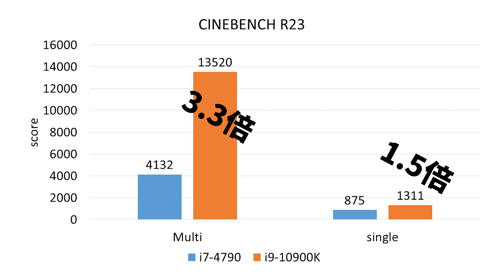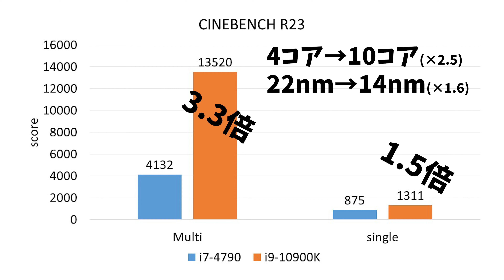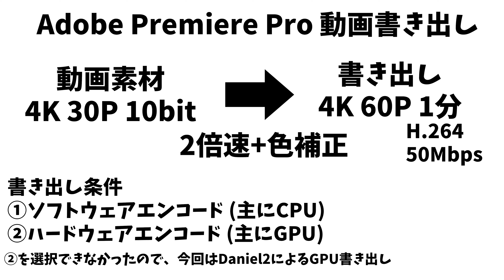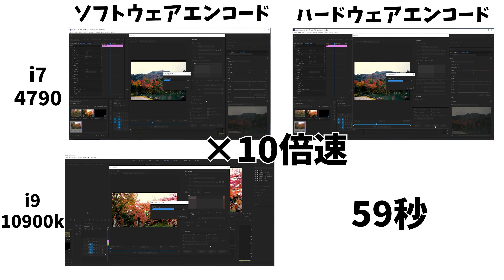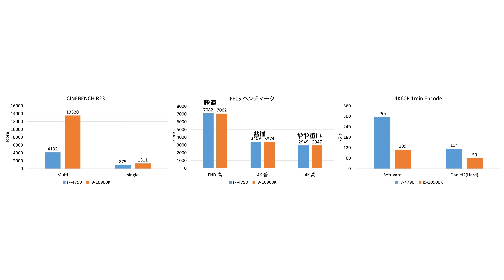i7-4790 vs i9-10900K ベンチマーク&PremierePro 比較 訂正はコメント欄にあります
6年前の自作PCが壊れたので、PCを買い換えました。
ベンチマークと動画編集速度を比較してみました。

00:00 開始
00:42 シネベンチR23
01:08 ファイナルファンタジー15
01:53 ちはやローリング
02:26 PremierePro CC2020

旧PC
CPU i7-4790
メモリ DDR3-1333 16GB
GPU GTX1070
システムドライブ SSD 240GB TLC
ストレージ HGST 4T HDD

新PC
CPU i9-10900K
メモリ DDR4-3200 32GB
GPU GTX1070
システムドライブ M.2 MVMe SSD 1TB TLC
ストレージ  M.2 MVMe SSD 1TB QLC + HGST 4T HDD